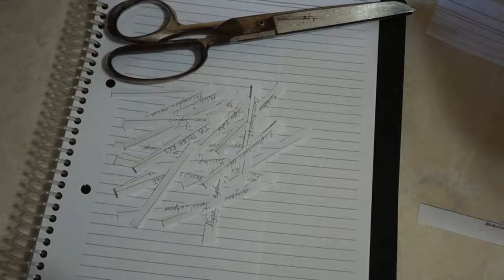7 NİSAN 2019 ÇEKİLİŞ SONUÇLARI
DAİLYMOTİON